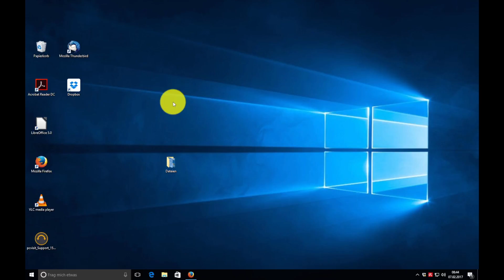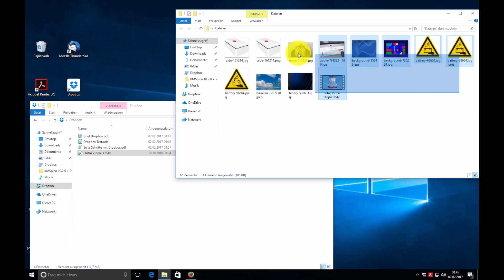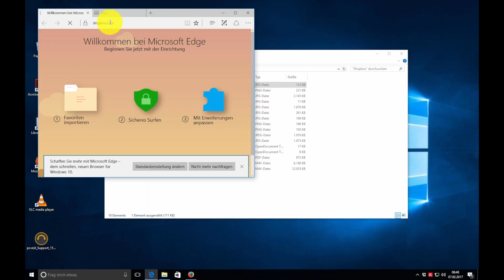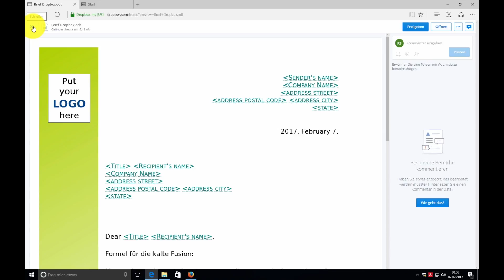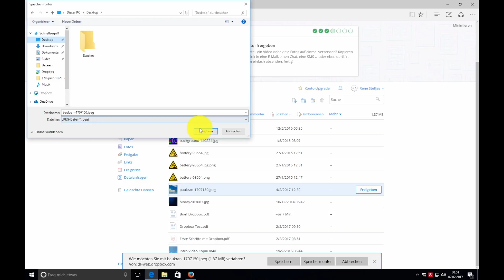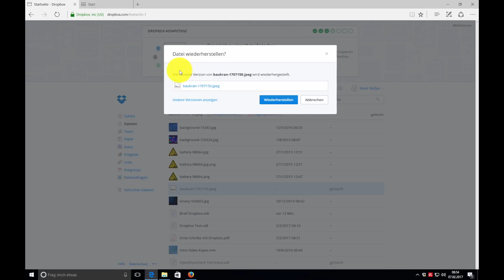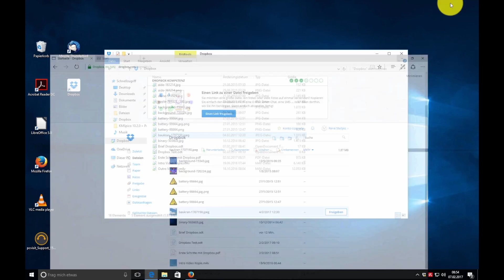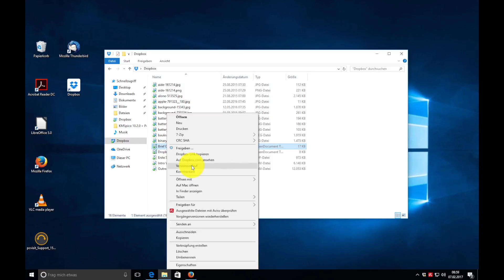DropBox Grundfunktionen - Cloud Grundlage - Freude an der IT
In dem heutigen Video zur Serie der Cloud-Grundlagen ziegen wir heute einmal die Grundfunktionen der Dropbox. Hierzu zählt die allgemeine Bedienung und wie man gelöschte Dateien in der DropBox wiederherstellt. Zuletzt gehe ich noch auf die Möglichkeit ein, Dateien auf einen früheren Zeitpunkt wieder herzustellen, dass sehr Hilfreich sein kann, wenn der Rechner z.B. von einem Verschlüsselungs-Trojaner heimgesucht wurde.